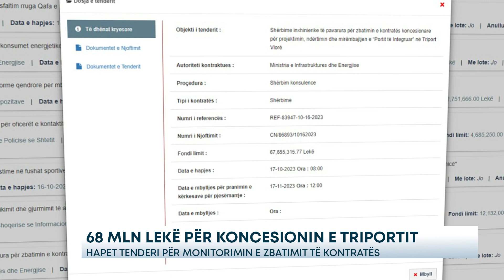68 MLN LEKË PËR KONCESIONIN E TRIPORTIT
Mbikëqyrja dhe monitorimi i zbatimit të kontratës koncesionare për projektimin, ndërtimin dhe mirëmbajtjen e “Portit të Integruar” në Triport Vlorë pritet të kushtojnë rreth 68 mln lekë. Ministria e Infratsrukturës dhe Energjisë ka hapur tenderin për kontraktimin e një inxhinieri të pavarur, që të ofrojë ekspertizë në të gjitha fushat e koncesionit, pa përjashtim.

Sipas dokumenteve të tenderit, do të duhet që çdo aspekt i ecurisë së Koncesionit t’i nënshtrohet certifikimit në bazë të sistemeve të cilësisë dhe auditimit të rezultateve. Kontrata e partneritetit publik privat (PPP) për portin e Triportit u miratua nga qeveria në maj të vitit të kaluar, ndërkohë që zbatimi i saj do t’i kushtojë buxhetit të shtetit 59.29 mln euro, pa TVSH.